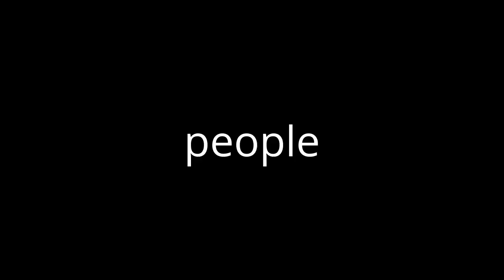only time of a big mistake that will lead to death to